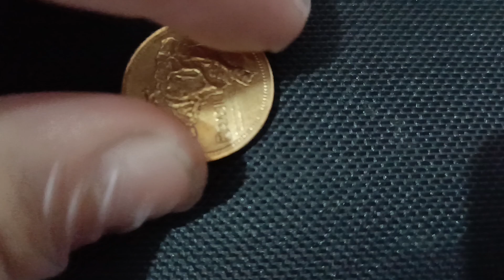mais uma peça para minha coleção.muito linda a moeda